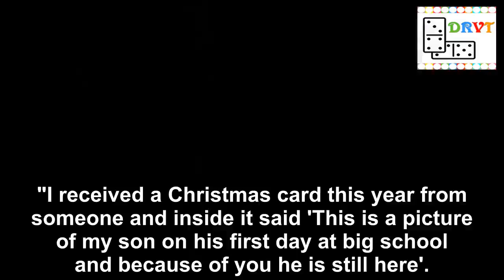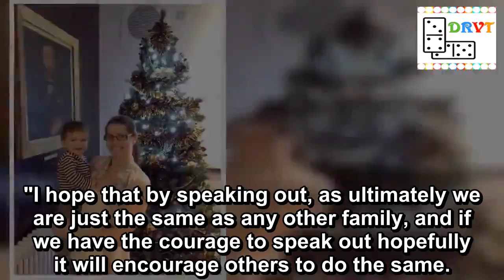Mum who lost baby son to sepsis says 'My MBE's for him'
A mum who has campaigned tirelessly to raise awareness of sepsis following the death of her baby son has been left "humbled" with the award of an MBE.
Melissa Mead's one-year-old son William died in December 2014 of blood poisoning following a chest infection, which could have been treated with antibiotics.
William had been ill for six to eight weeks before he died and had been seen by GPs six times before his death.
Doctors failed to diagnose a chest infection and eventual pneumonia which led to the sepsis that killed him.
Since William's death she and her husband Paul have campaigned to raise awareness of the condition and she has now received recognition for her work with the honour.
William was just one when he died from sepsis in December 2014 (Image: PA)
New Year's Honours: Campaigners and 999 heroes on a mission to keep us safe
Mrs Mead, who is an ambassador for UK Sepsis Trust, met the then Health Secretary Jeremy Hunt as part of her campaign to make parents aware of the condition that kills thousands of people every year.
The campaign successfully reached millions of parents and carers of newborns to four-year-old children, to help them recognise the symptoms of sepsis and know when to seek urgent medical help.
Melissa Mead has campaigned tirelessly to raise awareness of the condition (Image: PA)
Mrs Mead, 32, from Penryn, Cornwall described her shock at discovering she had been nominated.
"I was quite stunned really and I never expected it because I don't do what I do because I want any thanks and a pat on the back," she told the Press Association.
"I am humbled to be honest, that what I do has been recognised, but equally I am thankful that I am able to do it and have an impact on other people.
William had been ill for six to eight weeks before he died and had been seen by GPs six times before his death (Image: PA)
"I received a Christmas card this year from someone and inside it said 'This is a picture of my son on his first day at big school and because of you he is still here'.
"That is the best kind of recognition. Equally I am blown away and very humbled and at least I know what I am doing is having an impact and that is the main thing for me.
"I hope that by speaking out, as ultimately we are just the same as any other family, and if we have the courage to speak out hopefully it will encourage others to do the same.
Melissa, who has been awarded an MBE, with William as a baby (Image: PA)
New Year Honours list 2019 in full - from stars to heroes of tragedy and terror
"That has always been my main message to health care professionals - listen to parents and loved ones because ultimately they know their children and relatives the best.
"That's what I aim to do and it's just my way of being William's mum now."
Mrs Mead added: "I am very humbled to be amongst an inspirational bunch of people as I am just little old me from Cornwall."
Top news stories from Mir